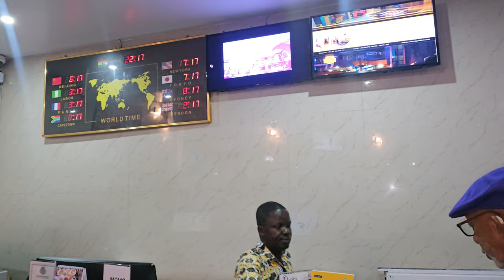Check-in at MJ Grand Hotel in East Legon- Ghana July 2024 Roots & Culture Journey of a Lifetime